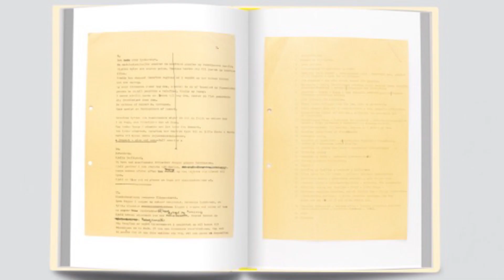Lars fra Olsen Banden Fanklub DK fortæller om Henning Bahs´ gule papirer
Bahs´ originale gule papirer i bogform, præsenteret af Lars fra Olsen Banden Fanklub DK